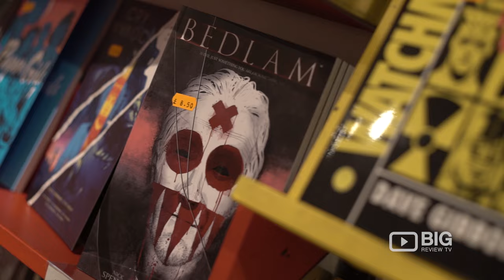Orbital Comics in Central London for Comic Books and Vintage Toys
Orbital Comics is Central London’s favourite comic shop, stocking everything the modern comic enthusiast could possibly desire – from weekly shipments of imported comic books, tons of hard to find back-issues, small press releases, graphic novels and all the latest collected editions available.

Orbital Comics
8 Great Newport Street, London WC2H 7JA